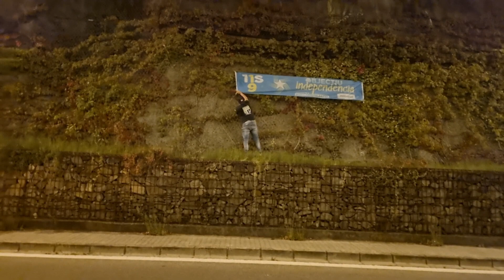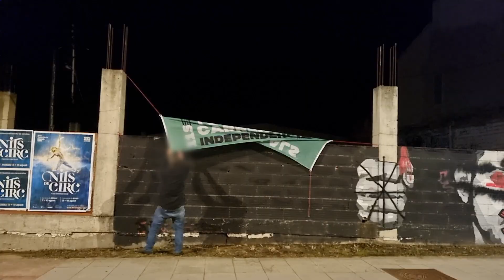632 . Pancartas ANC 2024. Capítulo 2.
En 4 días decenas de pancartas separatistas retiradas de espacios públicos.
Ellos  - los lastres 🎗️- se quejan .
Son unos hipócritas , las banderas españolas no durarían ni un día colocadas en las calles.
De hecho en los ayuntamientos de Cataluña  solamente tienen colocada la 🇪🇸 el 14 %.
Quieren eliminar cualquier símbolo español de Cataluña.
¿ Por qué no íbamos a retirar nosotros los suyos de las calles ?
Para ser catalán tienes que hablar catalán y ser separata, no conciben otras formas de pensar, son tan básicos...